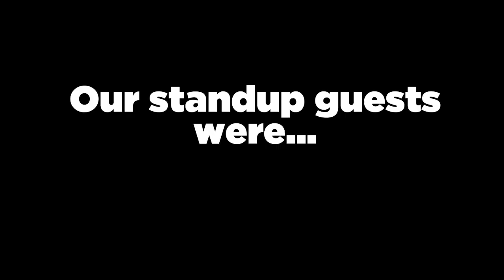The Standup Picture Show - autumn 2015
19th September 2015 - South Park: Bigger, Longer & Uncut with performance from Spencer Jones, Nick Elleray, Athena Kugblenu, Bethan Roberts, Tim Goodings & Chris Fay.

Next up: ARMY OF DARKNESS. October 31st 2015.